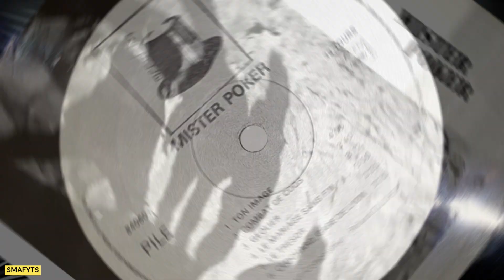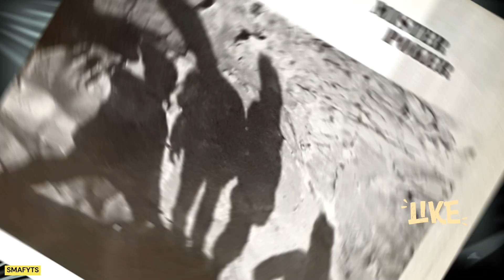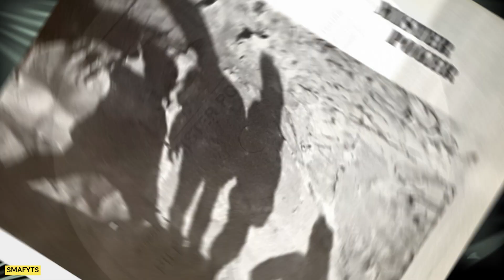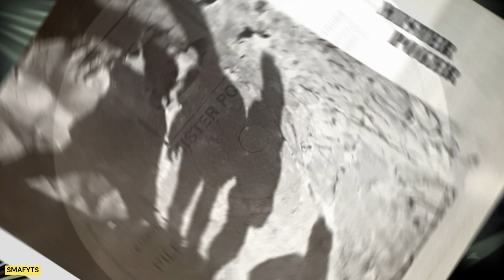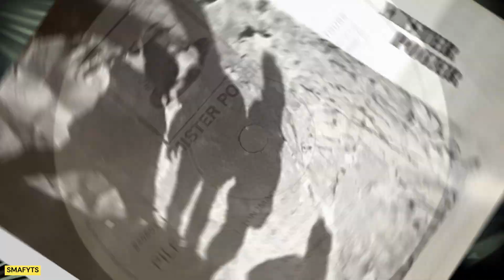Jour De Nuit: MISTER POKER: Great Rock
Jour De Nuit: MISTER POKER: Great Rock : How to find Rock vinyls 👈 (find advantages for you)
"Jour De Nuit" stands as track #5 in the phenomenal self-titled vinyl album by the esteemed French hard rock sensation, Mister Poker
Label: MP Production - 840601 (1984)
Key-words :
    Mister Poker album
    French hard rock music
    Jour De Nuit track
    Hard Rock sensation
    Full album
    Vintage vinyl records
    French rock albums
    Collector's vinyl finds
    Vinyl album track